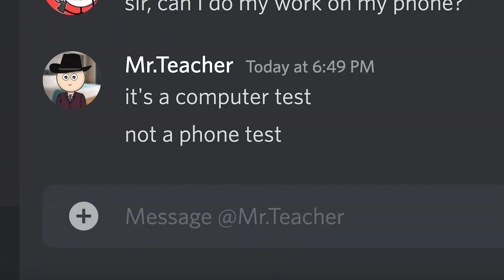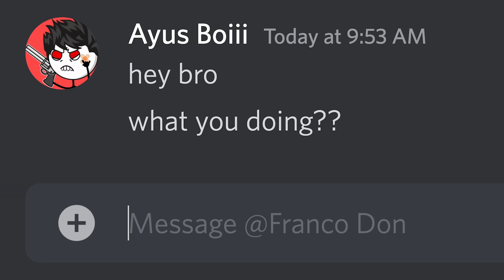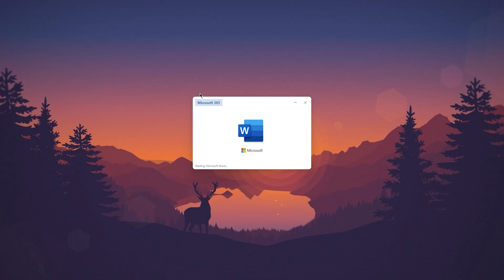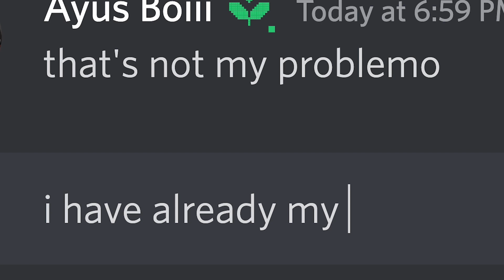When your PC runs SLOWER than 1800's PC